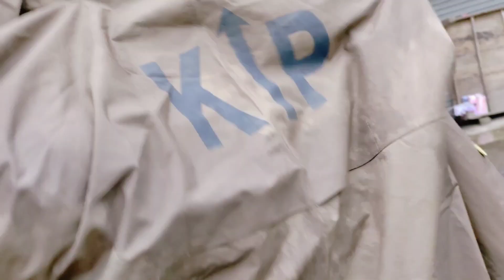Kali pujo & brishti || Winter begins || diwali with winter jacket😜||Sangita Sneha ||Sinsane.vlog